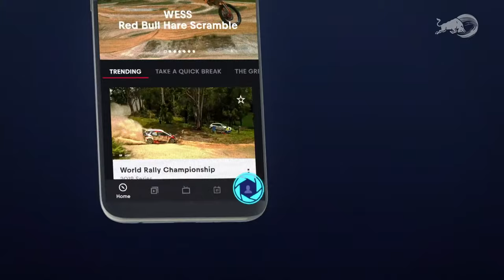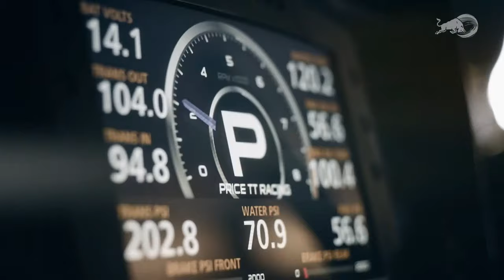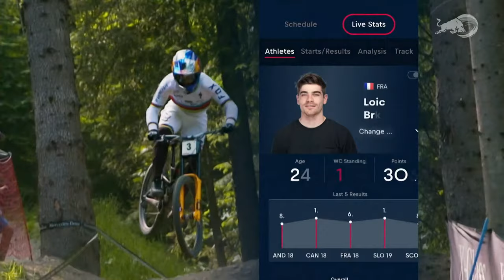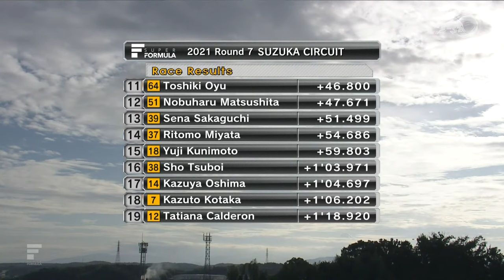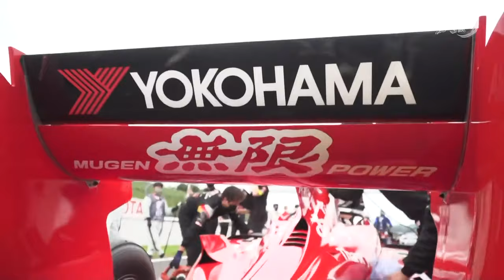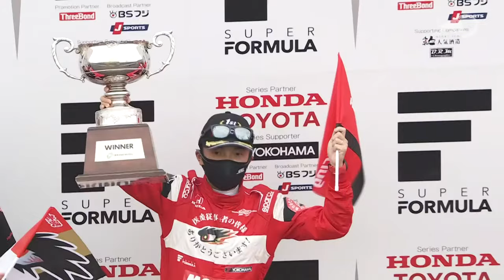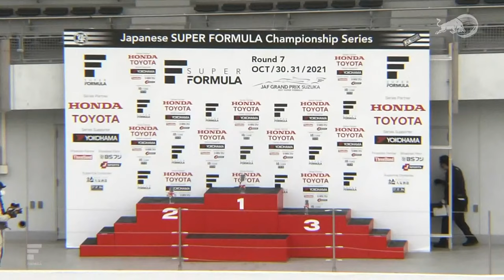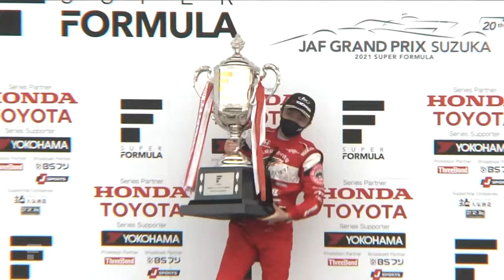Super Formula 2021 | Round 7: Suzuka, Japan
Super Formula is the top level single-seater racing series in Japan with all drivers competing in the same chassis. Watch out for exciting head-to-head races to catch the 2021 Super Formula trophy.

Super Formula drivers return to one of the most enjoyed tracks at the Suzuka Circuit for the final showdown. Who will win the final race of the 2021 season?